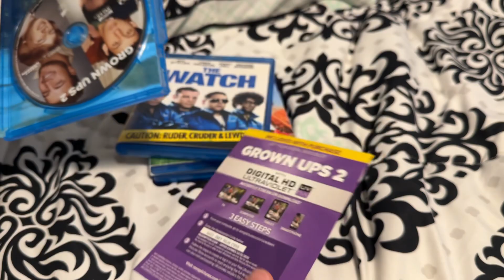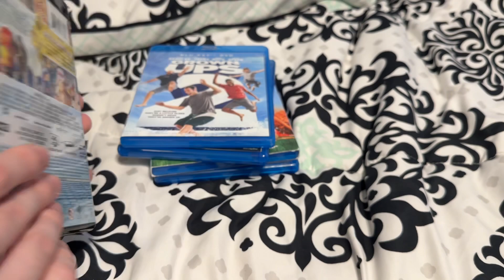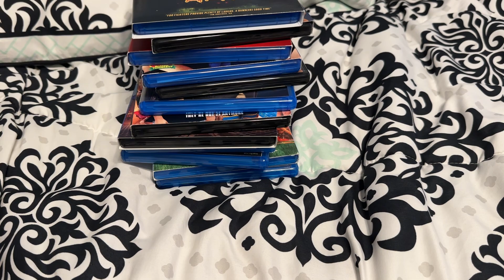My Will Forte Movie Collection (2023)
Titles shown:
-Baby Mama
-Cloudy with a Chance of Meatballs
-The Watch
-22 Jump Street
-Keanu
-The Lego Movie 2: The Second Part
-Booksmart
-Good Boys
-Scoob!
-Studio 666